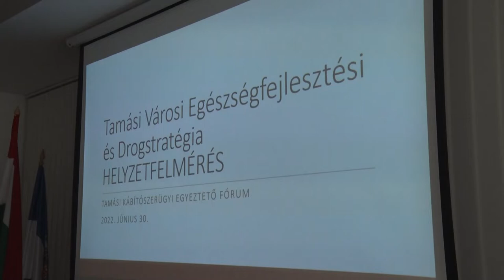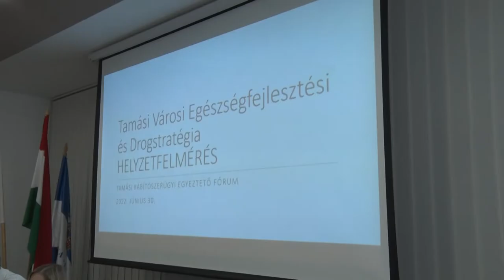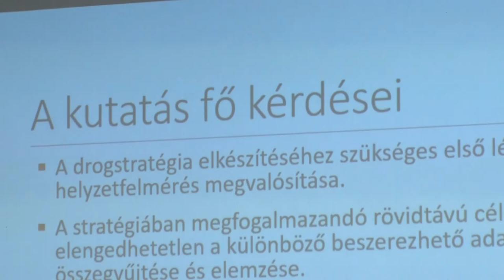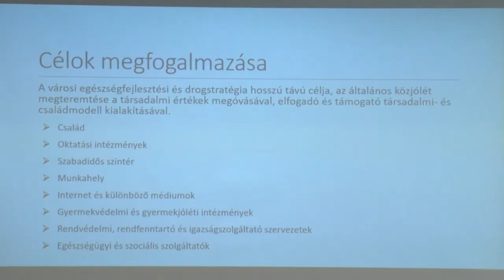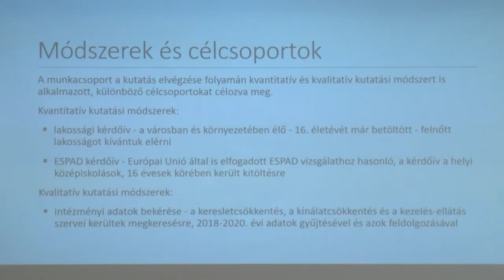Legalább 300-an segítették a Kábítószerügyi Egyeztető fórum munkáját Tamásiban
Elemzésre kerültek azok a kérdőívek, amelyeket Tamási Város Önkormányzatának Kábítószerügyi Egyeztető fóruma tett kövvé a város honlapján és jutatott el a tizedik évfolyamosok számára. A válaszadók nagy segítséget nyújtottak a városi drogstratégiai elkészültéhez.